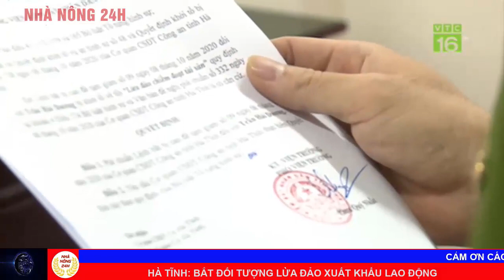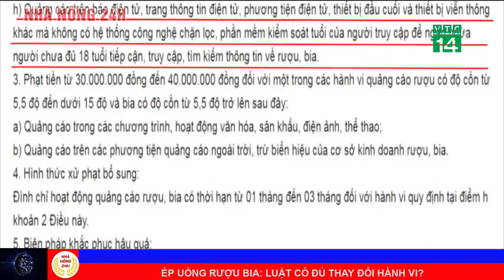🔴Tin tức an ninh nóng nhất hôm nay | Tin tức 24h | An ninh mới nhất ngày 12/10/2020 | NN24h